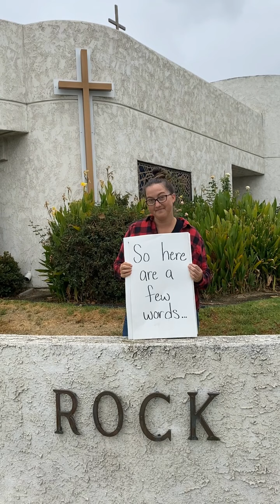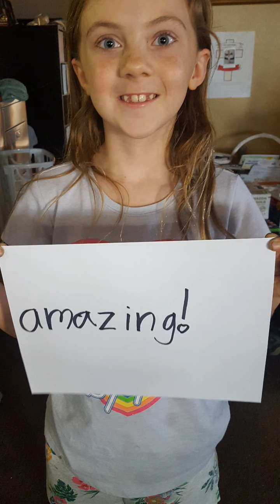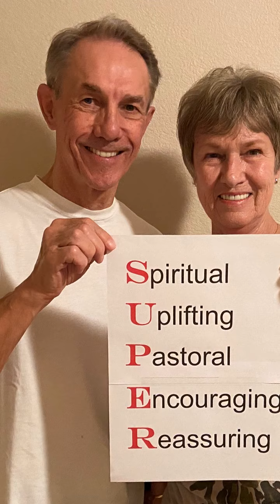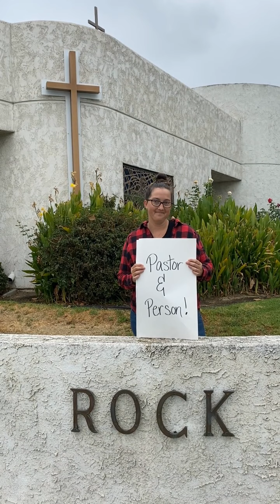Pastor Appreciation Day 2020